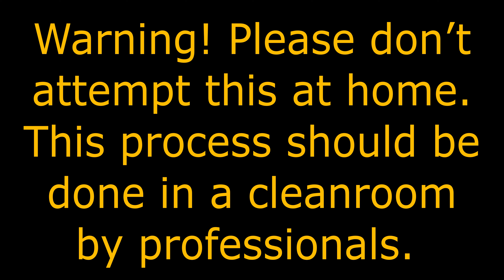1 TB WD My Passport HS